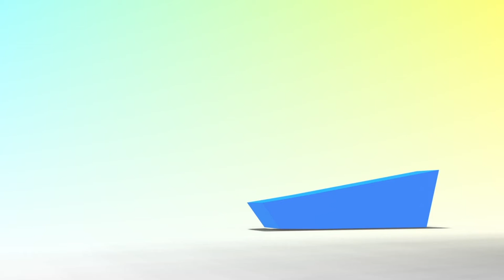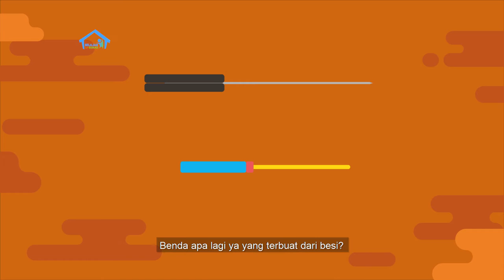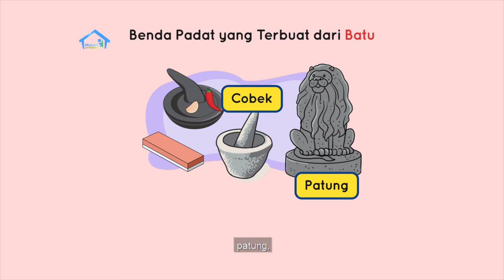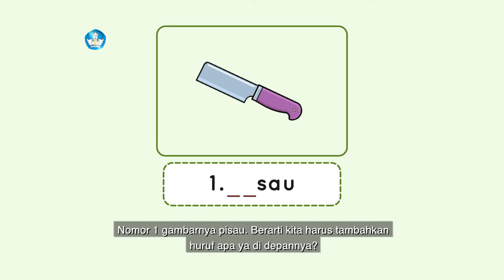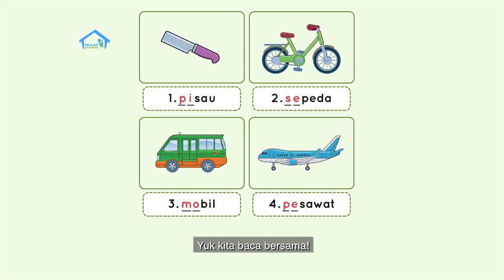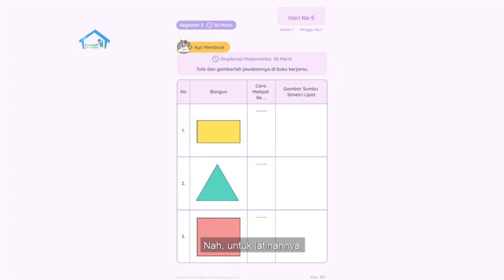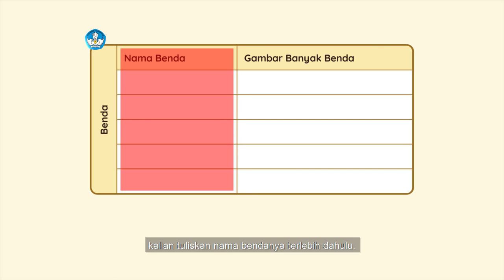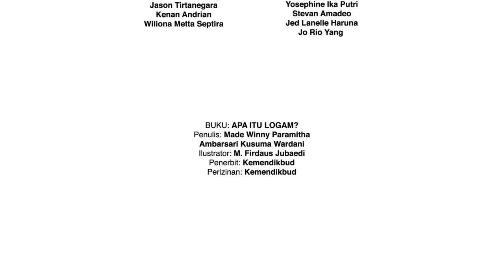BDR | SD Kelas I | Episode 25 - Benda Padat Yang Terbuat Dari Besi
"Saat ibu memotong tempe, Indah bertanya kenapa pisau sangat tajam dan bisa untuk memotong. Ibu menjelaskan pisau adalah benda padat yang terbuat dari besi. Ibu menjelaskan bahwa besi adalah bagian dari logam, dan permukaan besi bersifat kuat dan keras. Indah bertanya lebih kuat mana benda yang dari besi atau dari batu. Ibu lalu mengajak Indah untuk bermain gunting, batu, dan kertas. "

Kunjungi portal Rumah Belajar di
Web: belajar.kemdikbud.go.id